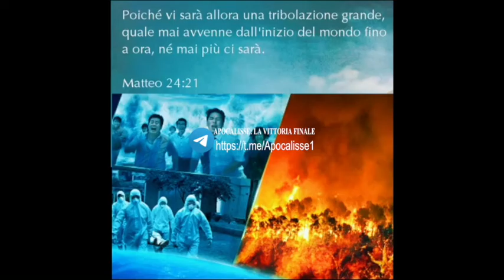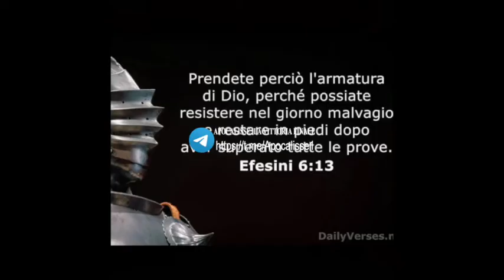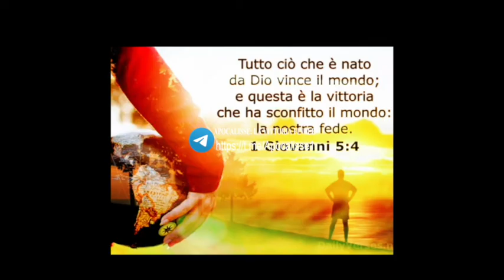Cosa accadrà alla Chiesa durante la grande tribolazione?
La Chiesa di Cristo - ossia l'insieme dei redenti nati di nuovo da non confondere con le organizzazioni religiose -, durante la grande tribolazione.

A tutela della privacy, prova NordVPN senza rischi grazie ai 30 giorni di prova soddisfatti o rimborsati.